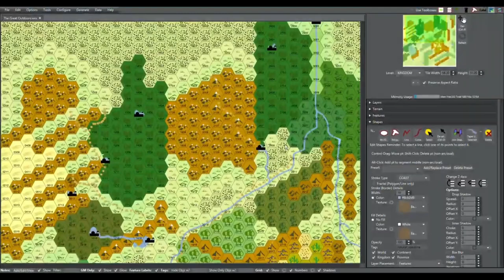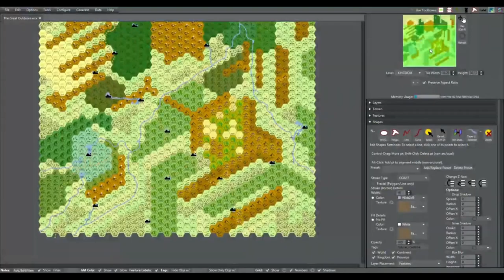rpg Workshop Episode 11 - Populating The Great Outdoor's Map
If you have any questions please leave a comment bellow. I hope you have a good game next time you play and keep your shield arm strong alright!